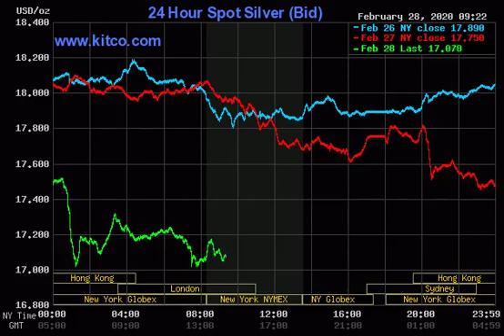Ag_20200228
Rocket Sauce. PPT is still out there though. BTFD!!!